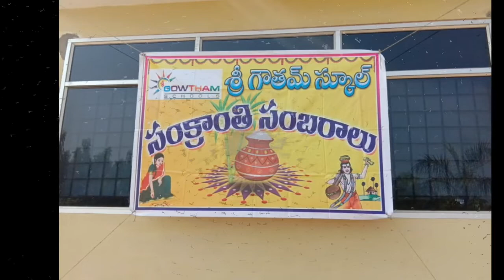Pongal@SCS-BCM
Sankranthi celebrations in SGS